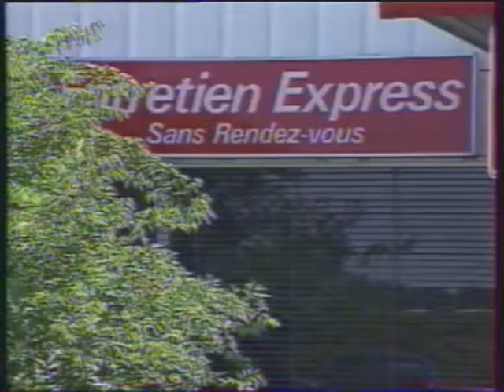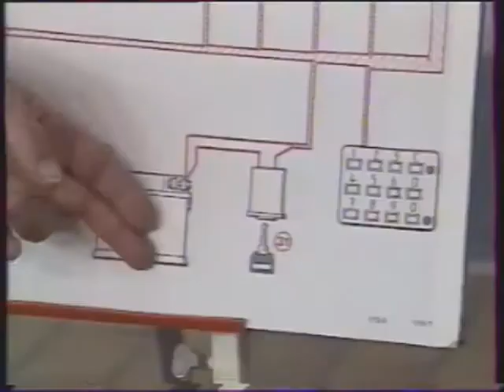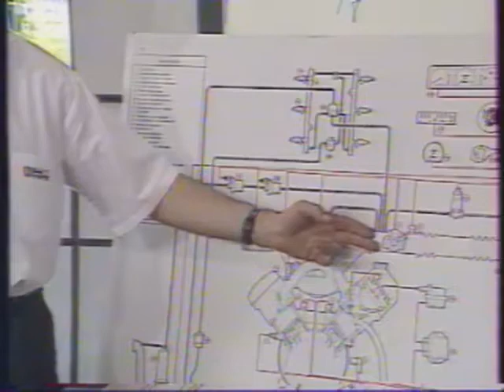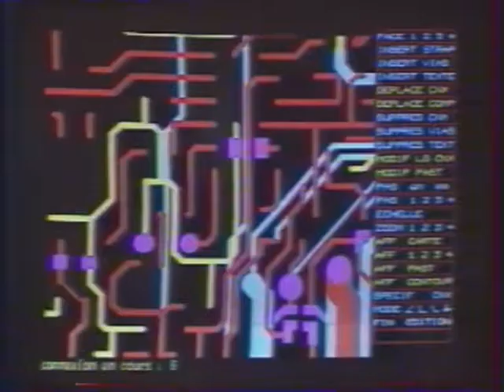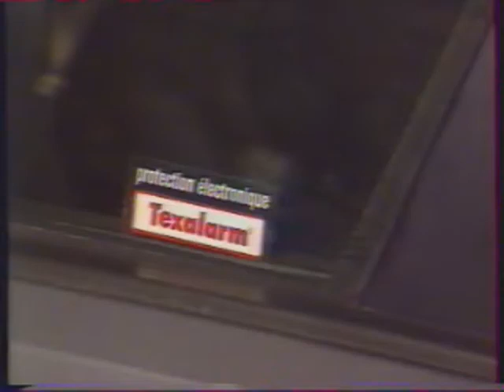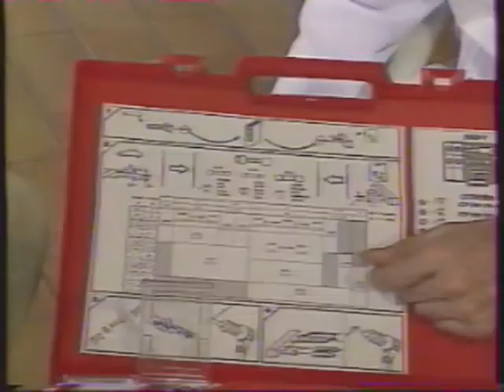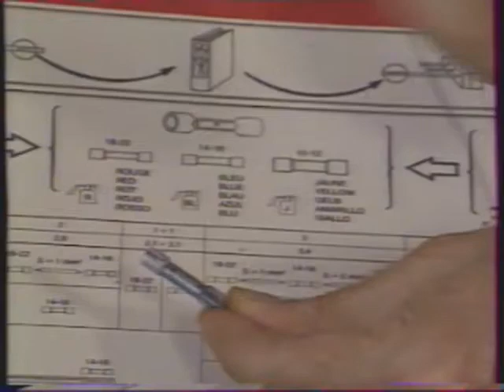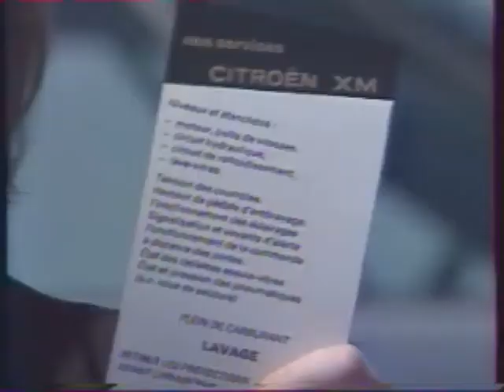Citroën Canal 20 N°8 spéciale XM - Moteur V6, alarme TEXALARM et outils spécifiques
"La XM, c'est 4.70m de bonheur hydractivé"
Canal 20 est le JT interne de Citroën. Il s'agit ici de l'émission N°8, consacrée à la XM.
Date de la vidéo: Juin 1989
⬇️ SOMMAIRE ⬇️
0:00 Introduction
1:25 Opération après-vente Citroën
3:33 Le moteur V6 PRV 24 soupapes
8:25 Publicité "Faut pas nous gonfler."
8:52 Installation de l'alarme TEXALARM
12:11 Les outils
14:39 Météo
18:01 Fin

psa citrovideo